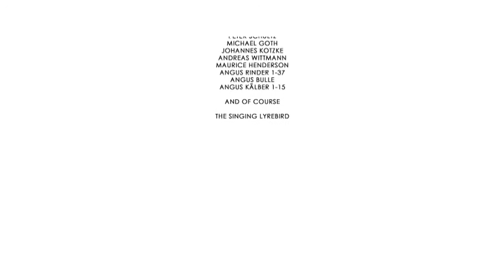DESTINATION COOMA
Know What's Down Under